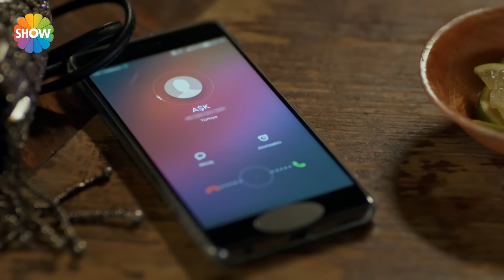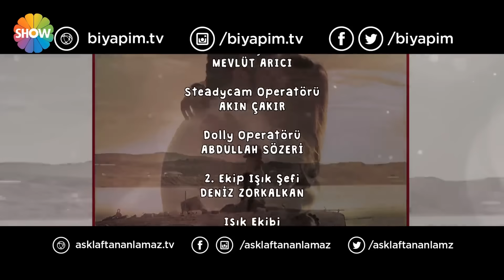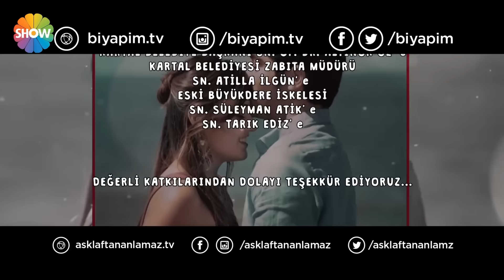Hayat - Episode 54 (English Subtitle)